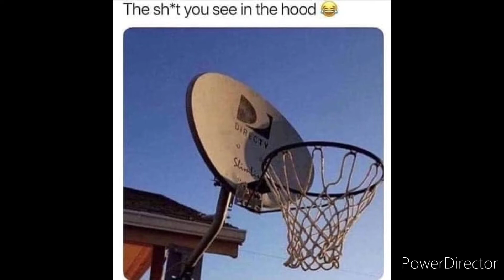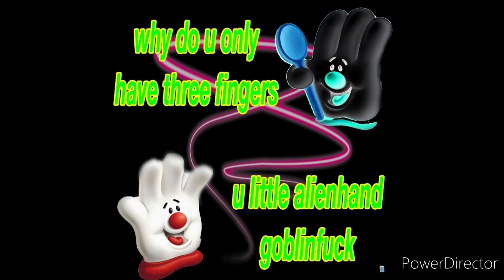Unfitting music over cursed images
if this shit does well I'll make a part 2